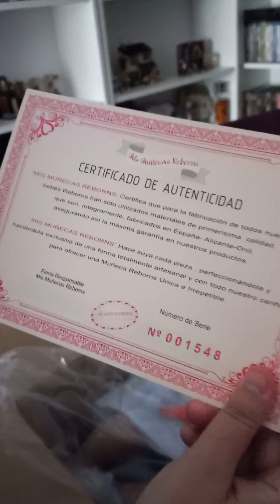bebe reborn llegada a casa de Kevin abriendo la caja de la vida por ari gamer35